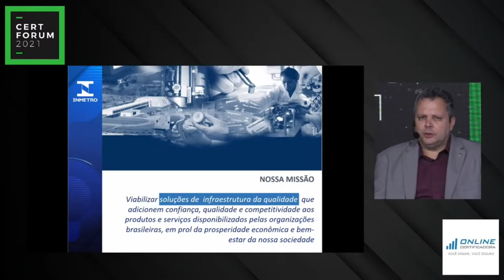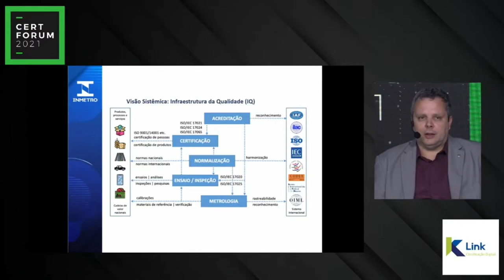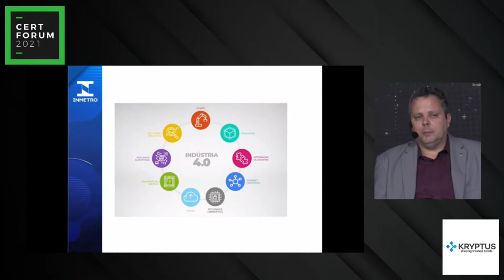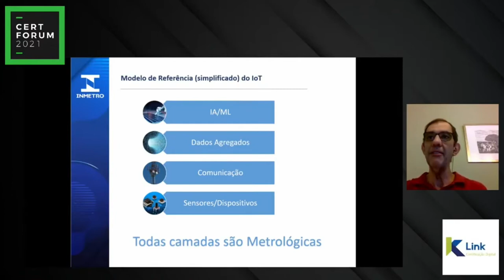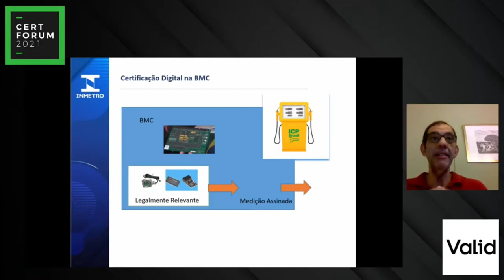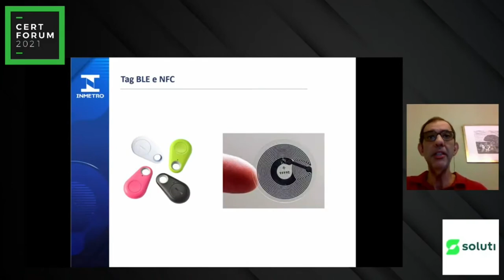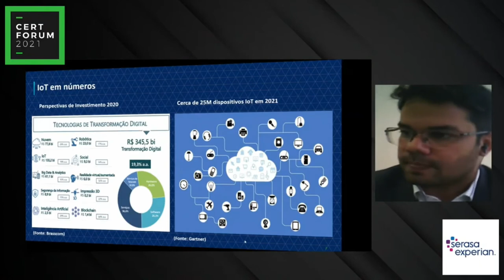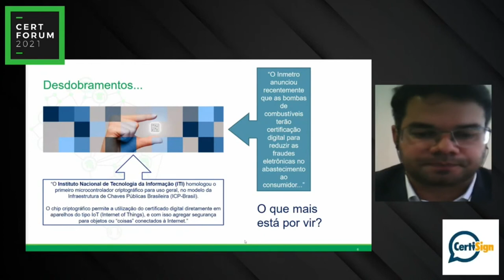Certificação Digital no ambiente da Internet das Coisas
Cerimonialista:
00:00 - Juliana Amaral

Participantes:
00:52 - Diretor-presidente do Instituto Nacional de Tecnologia da Informação (ITI) - Carlos Fortner
02:21 - Assessor Especial do Instituto Nacional de Tecnologia da Informação (ITI) - Ruy Ramos
09:02 - Presidente do Inmetro - Marcos Heleno Guerson
24:00 - Chefe da Divisão de Metrologia do Inmetro - Rodolfo Saboia Souza
43:38 - Coordenador de Pesquisa e Desenvolvimento do Ministério da Ciência, Tecnologia e Inovações (MCTIC) - Rubens Caetano Barbosa de Souza